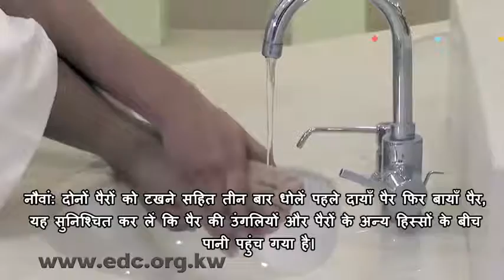वुज़ू का सही तरीक़ा Hindi